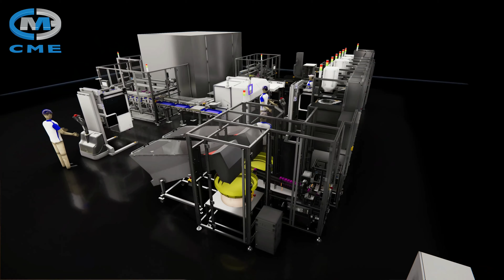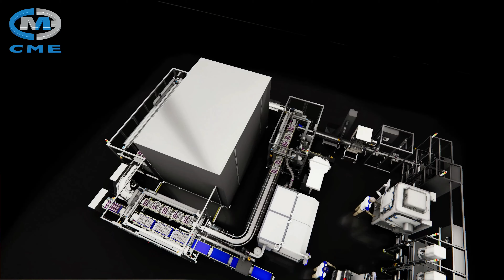Pharmacy Automation for Clinical Efficiency platform - Medicines Manufacturing Innovation Centre.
This animated video shows the development of the Pharmacy Automation for Clinical Efficiency platform (PACE), part of the Grand Challenge 2 project underway at the Medicines Manufacturing Innovation Centre (MMIC) in Renfrewshire, Scotland.